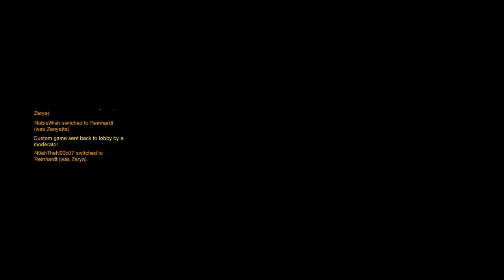Muzza's Mental Breakdown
We were just messing around in custom games when Muzza snaps after Noah kills him. Watch the video to get more of an understanding